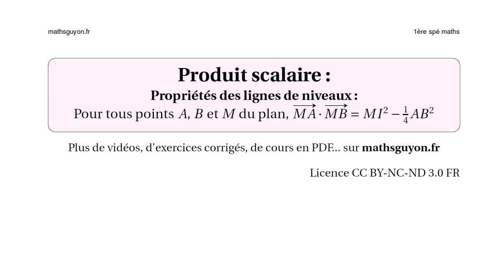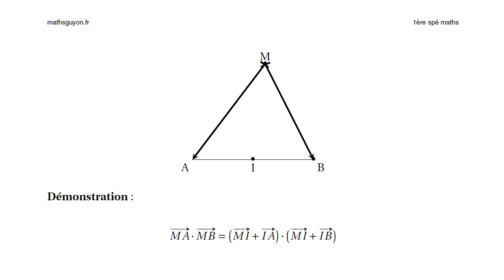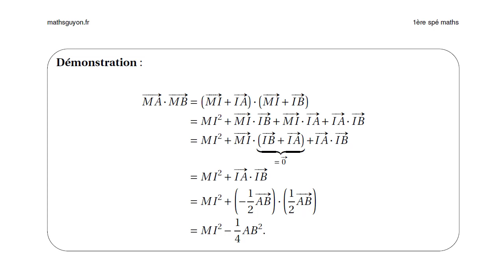produit scalaire 11 ligne de niveaux cercle